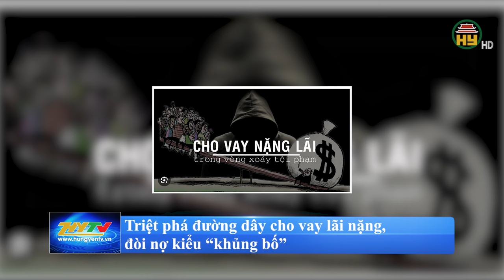Đánh sập đường dây tội phạm giấu ma túy trong nồi lẩu, lon sữa bột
Hưng Yên TV | Cục Cảnh sát điều tra tội phạm về ma túy (Bộ Công an) vừa triệt phá đường dây mua bán, vận chuyển trái phép chất ma túy từ nước ngoài về Việt Nam tiêu thụ do Hoàng Bá Dương (25 tuổi) và Hoàng Văn Thành (26 tuổi, quê Nam Sách, Hải Dương) cầm đầu. Đến nay, cơ quan điều tra đã khởi tố vụ án, khởi tố 7 bị can về hành vi mua bán, vận chuyển trái phép chất ma túy. Thu giữ 59 kg ma túy tổng hợp ketamine và ma túy đá, 25 kg ma túy nước vui cùng nhiều tang vật liên quan. Trước đó, sau hơn một tháng trinh sát, theo dõi di biến động các đối tượng, ngày 7/3 tại khu đô thị ở Hưng Yên, Cục Cảnh sát điều tra về tội phạm ma tuý phối hợp các đơn vị bắt quả tang Hoàng Bá Dương, thu giữ 53kg ma túy tổng hợp, hơn 3.600 gói ma túy nước vui (núp bóng dưới tên gọi "trà xoài") đựng trong hộp bột tắm trắng, trọng lượng khoảng 25 kg cùng nồi lẩu, đèn sưởi đối tượng dùng để cất giấu ma túy. Cùng thời điểm, một tổ công tác khác ập vào căn nhà tại đường Tư Đình (Long Biên, Hà Nội) bắt giữ 3 đối tượng Đinh Xuân Dương (38 tuổi), Nguyễn Văn Linh (42 tuổi) và Phạm Văn Việt (33 tuổi, cùng trú tại Hải Dương), thu giữ hơn 5kg ma túy tổng hợp và 1 máy dập lon, hơn 1.000 vỏ lon, đèn sưởi, bếp lẩu dùng để cất giấu ma túy cùng nhiều đồ vật... Đây là nơi các đối tượng cất giấu, đóng gói ma túy. Một tổ công tác khác ập vào một căn hộ tại một khu đô thị ở Hà Nội bắt quả tang Hoàng Văn Thành và 2 đối tượng khác, thu giữ 2 gói nilon chứa tinh thể nghi là ketamine, 10 đèn sưởi dùng để cất giấu ma túy...Theo cảnh sát, thủ đoạn của các đối tượng cất giấu ma túy vào trong đèn sưởi, nồi lầu, lon hộp sữa bột, rồi thông qua dịch vụ vận chuyển để giao - nhận ma túy, nhằm trốn tránh sự phát hiện của lực lượng chức năng.
Địa chỉ: 164 Nguyễn Văn Linh, thành phố Hưng Yên, tỉnh Hưng Yên
Tiktok: Truyền hình Hưng Yên
Facebook: Đài Phát thanh và Truyền hình Hưng Yên
Zalo: Đài PTTH Hưng Yên